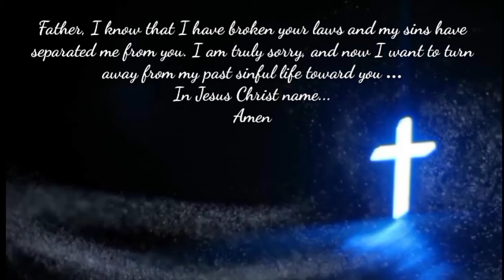Baha 2020 | Hagupit ng Bagyong Ulysses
Camera: OppoF7, OppoF11, OppoReno2F,4KPlus Supremo
Editor: PowerDirector, Kinemaster